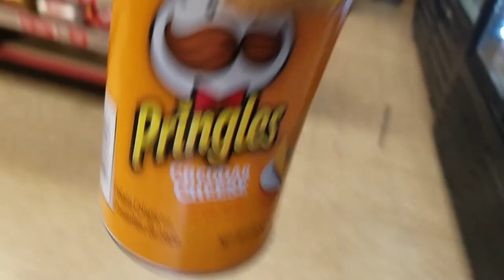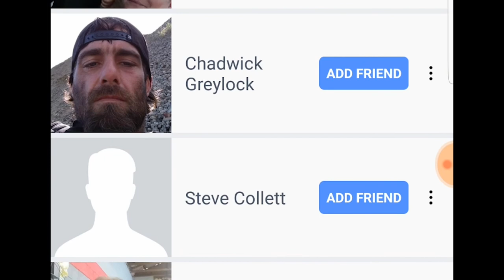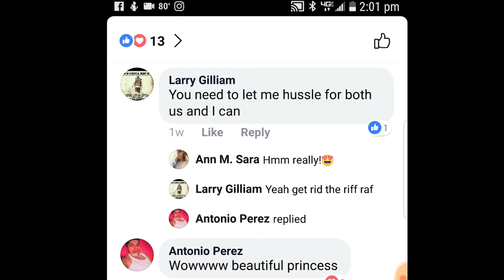The water fountain is around the corner guys...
I will pick one of the comments next Friday (4/20/18) and you can win one of the Mommy and me Sessions, if you don't have kids then a easy quick portrait session. These will be 15-20 min sessions, 5 photos and a print release. Free photos, you can't beat that. Also I think i spelled memoriam wrong..